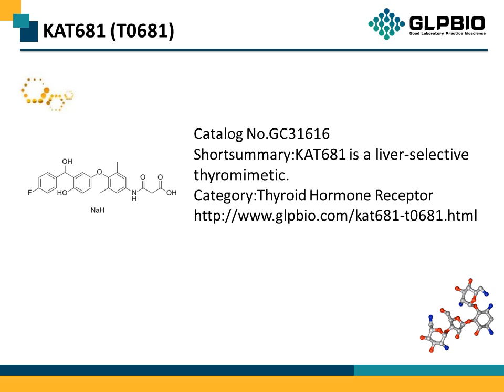GC31616 KAT681 (T0681) 373641-87-3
Protocol, Chemical Properties, Background of KAT681 (T0681).